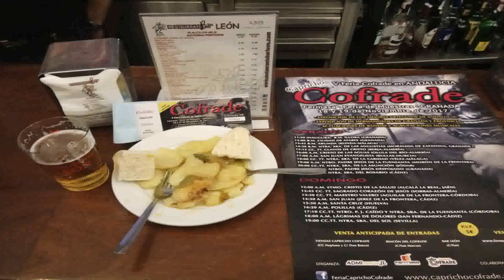Buy Car NY 5% DP